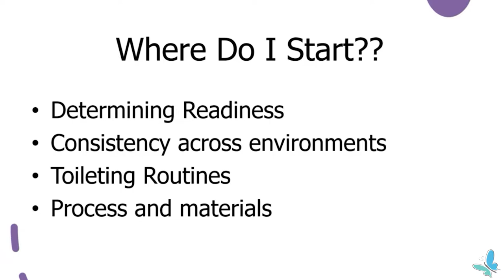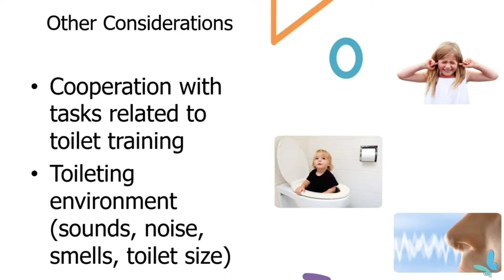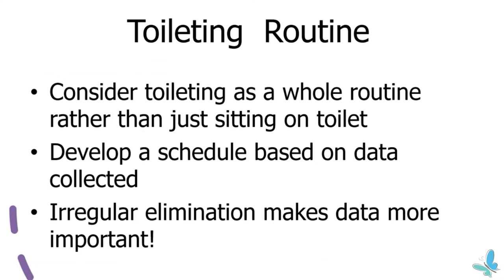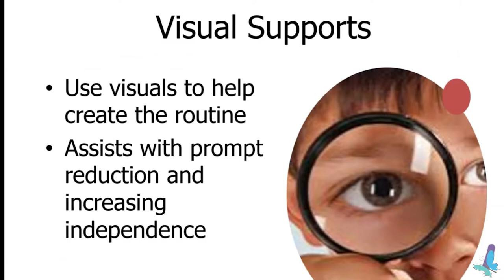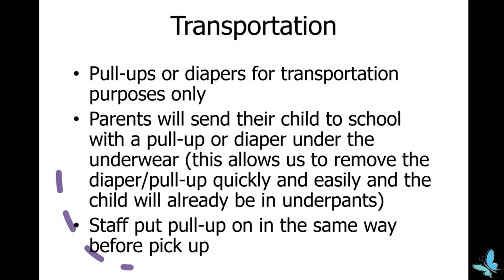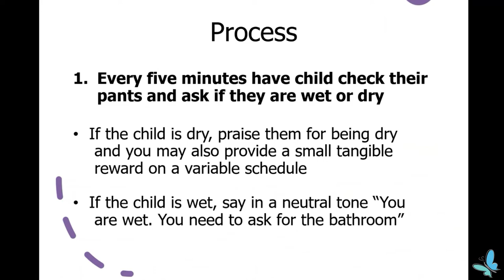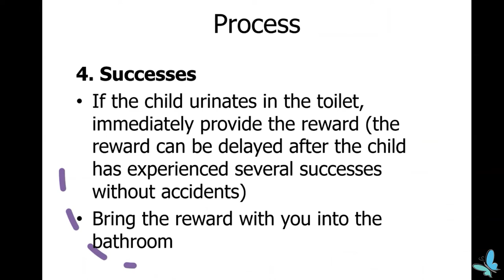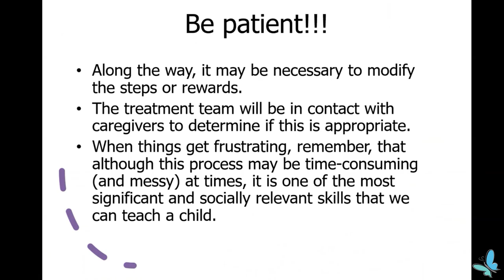Pingree Community Education Series: Best Toileting Training Practices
The Carmen B. Pingree Autism Center of Learning uses a practical, tried and true method to help kids at the center achieve success at using the toilet and reduce bathroom related accidents.

Danielle Watson is the Licensed Practical Nurse at the Pingree Center and presents this lesson on how to maximize a child's potential for success in the bathroom.

For more information on the Carmen B. Pingree Autism Center of Learning, please